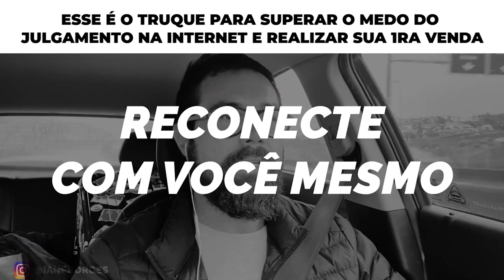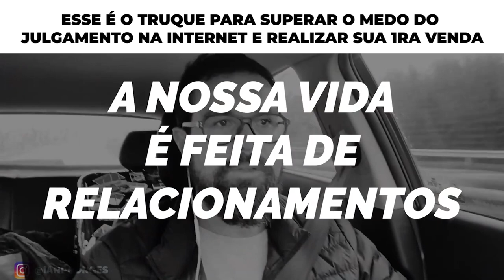ESSE É O TRUQUE PARA SUPERAR O MEDO DO JULGAMENTO NA INTERNET E REALIZAR SUA 1RA VENDA